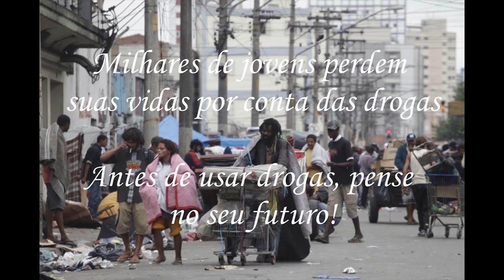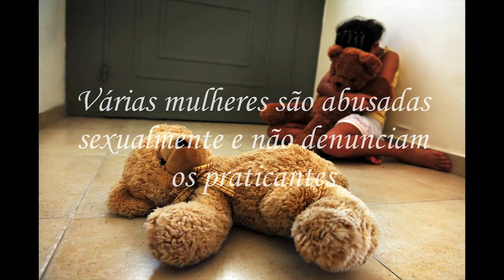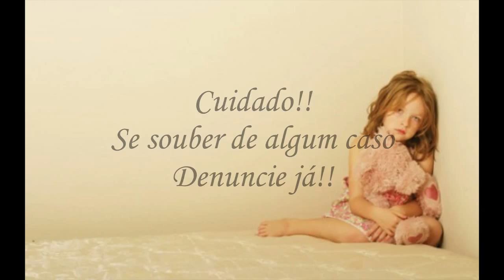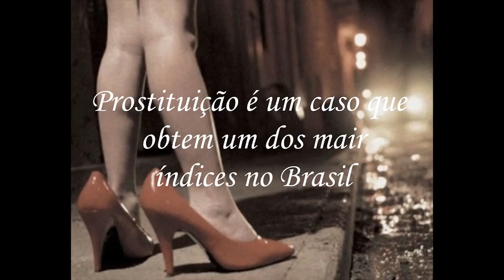Jovens que Evaporam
1º Ano “B” - Matutino - Recanto das Emas
Duração: 15 minutos
Gênero: Drama
Baseado em: Jovens que evaporam - Darcy Ribeiro

SINOPSE

Depois de entrar no mundo das drogas, Cleber sofre as consequências de uma escolha errada e coloca em risco a vida de Luana, sua namorada.
Após a morte dos pais Juliana passa a morar com os tios que têm problemas com bebidas e drogas. Ameaçada por conta de dinheiro, Juliana vende seu corpo para pagar os tios.
Divorciada, a mãe de Patrícia se apaixona e casa-se com Luciano, que se torna uma pessoa totalmente diferente após o casamento.
Talvez a vida desses jovens teve um bom começo, mas não um bom final. Com suas escolhas ou não, esses jovens sofreram os preconceitos e julgamentos de uma sociedade que não escuta as necessidades da nova geração.

DIREÇÃO: Daniel Carvalho e Laura Hellen

ROTEIRO: Gabriella Jaguarível e Nathália Freire

CENÁRIO: Thaynara Guimarães, Bianca Alves, Carolyne Cristina, Carolina Lima, Pedro Gabriel e Laís Sousa

FIGURINO / MAQUIAGEM: Yara Jéssica, Clara Alves, Mikaela Nogueira e Ana Karolina

EDIÇÃO: Dayvison Ribeiro, Rubens Faria e Lucas Candido

ATORES E ATRIZES

Igor Lemos como Paulo
Felipe Gomes como Cléber
Daphne Yanka como Juliana
Beatriz Moreira como Patrícia
Daniel Carvalho como Luciano
Marília Oliveira como Luana
Ana Karolina como Figurante

FILMAGEM / CÂMERA: Vitor Levi e Vanterson Venancio